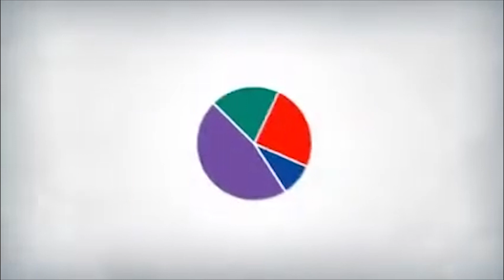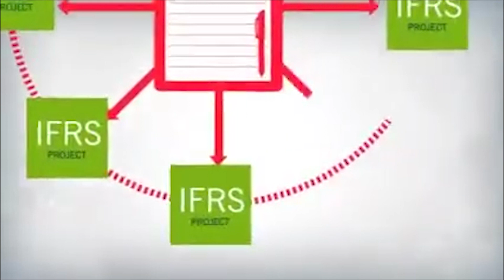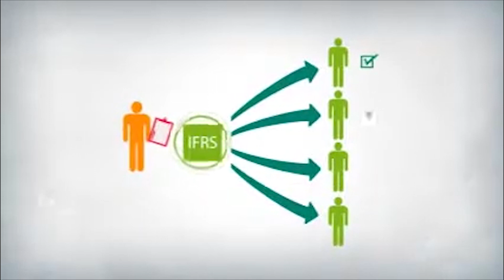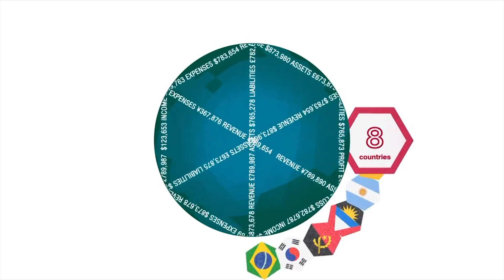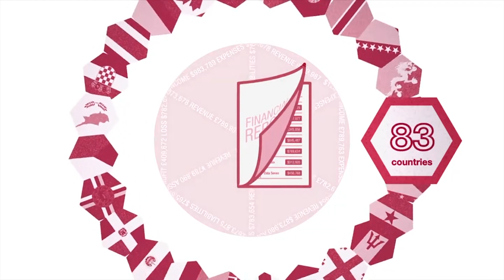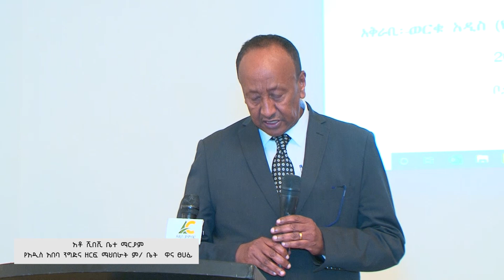WEEK 214 IFRS